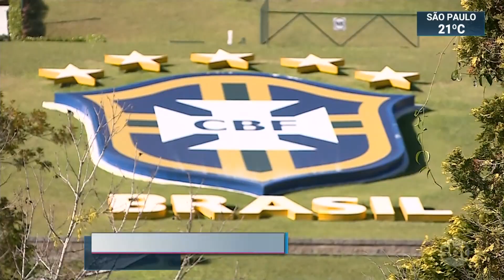Tetracampeonato da Copa do Mundo pela seleção masculina completa 25 anos | SBT Brasil (13/07/19)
Jogadores que participaram da seleção masculina na Copa do Mundo de 1994 participaram de uma partida em comemoração ao tetracampeonato conquistado por eles há 25 anos atrás.

Dos jogadores, apenas oito campeões não puderam comparecer, entre eles, um dos maiores nomes da conquista de 94: Romário. O jogador não participou da homenagem por conta de divergências com a CBF.

A conquista do Tetra aconteceu em 17 de julho, na Copa dos Estados Unidos, em uma partida contra a Itália, que terminou nos pênaltis.